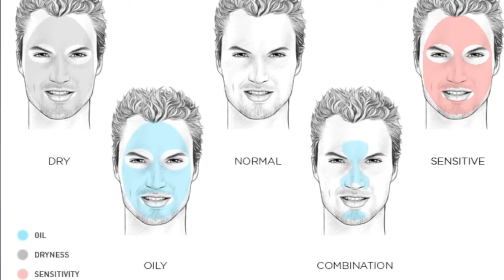10 Things You Didn’t Know Cause Acne